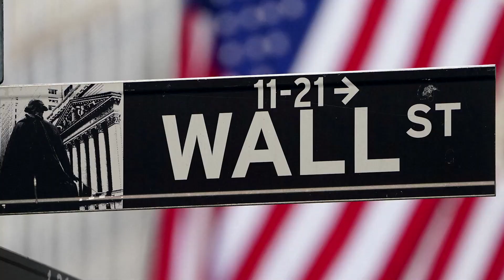Nasdaq sinks into correction territory in broad decline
Wall Street's main indexes ended sharply lower on Wednesday, with the tech-heavy Nasdaq confirming it was in a correction, after a diverse set of corporate earnings and as investors continued to worry about higher U.S. Treasury yields and the Federal Reserve tightening monetary policy.